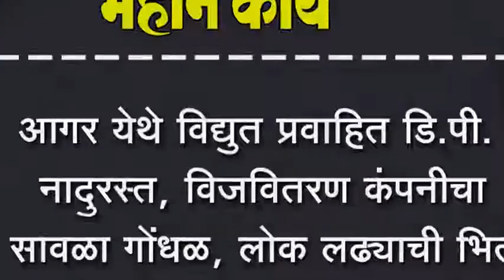आगर येथे विद्युत प्रवाहित डि.पी. नादुरस्त, विजवितरण कंपनीचा सावळा गोंधळ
आगर येथे विद्युत प्रवाहित डि.पी. नादुरस्त, विजवितरण कंपनीचा सावळा गोंधळ, लोक लढ्याची भिती